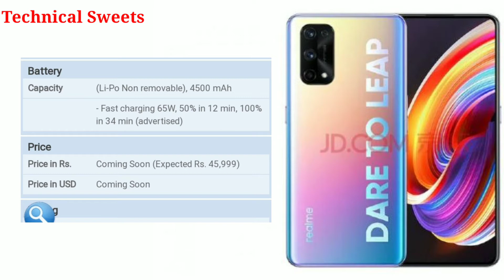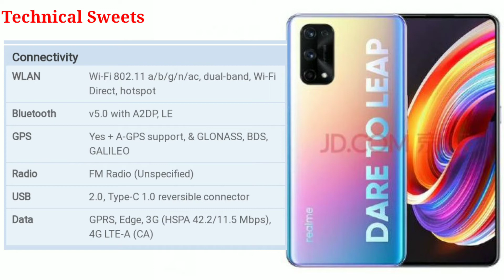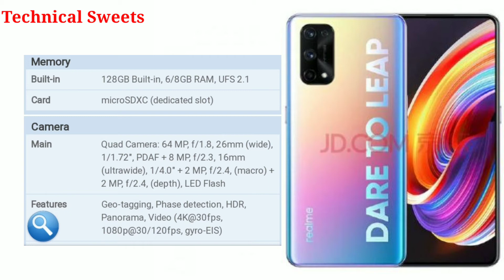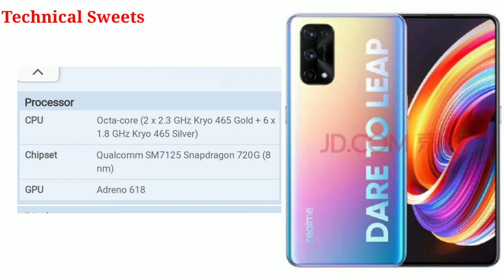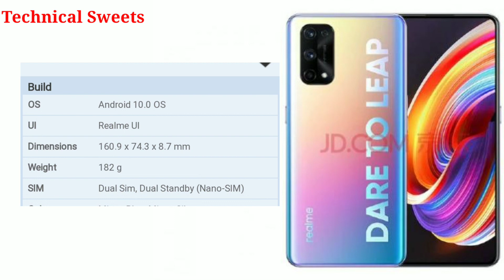Realme 7 pro Full deep Review and Unboxing | Realme 7 pro specifications | Realme 7 pro kesa he?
Realme 7 pro kesa he?
Realme 7 pro specifications.
Realme 7 pro Full Review and Unboxing